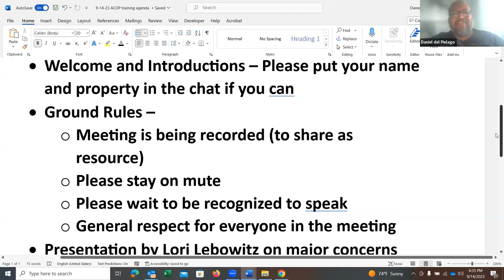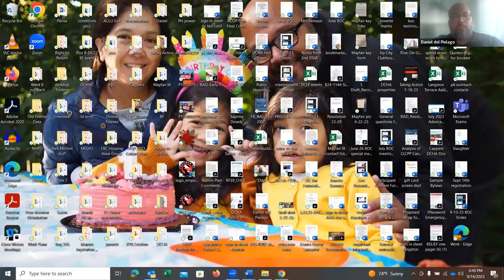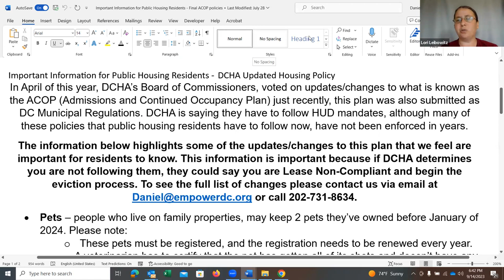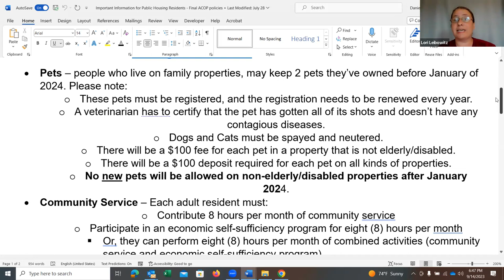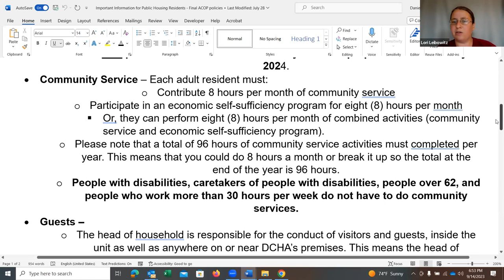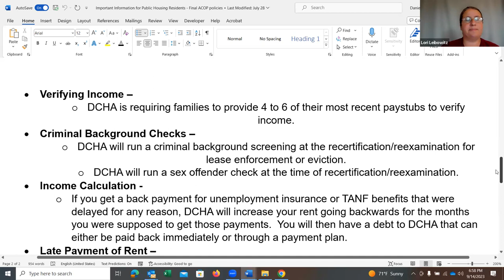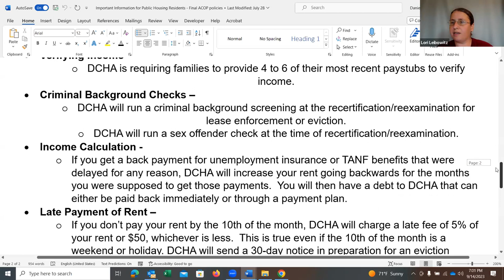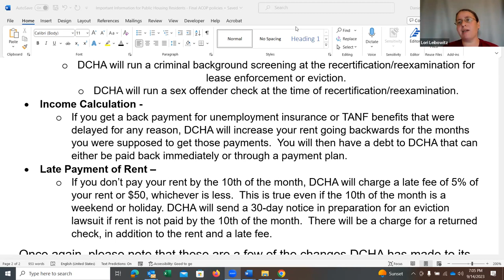Empower DC - Updates to DCHA's ACOP Plan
On Thursday, Sept. 15th we met with Public Housing residents to discuss the updates DCHA has made to its Admissions and Continued Occupancy Plan (ACOP). We feel it is important for Public Housing residents to know about these changes as they are stringent and not adhering to them could result in being lease non-compliant and eviction.